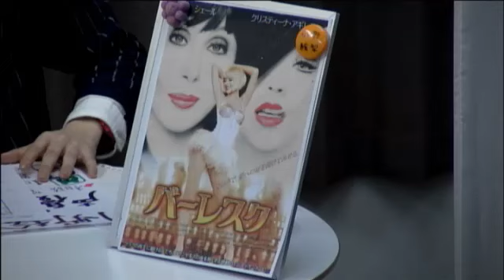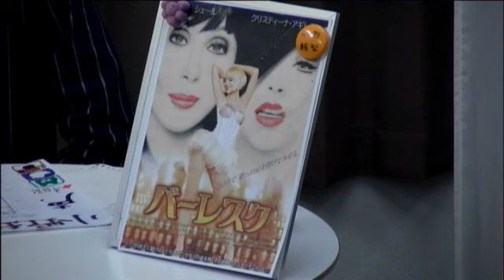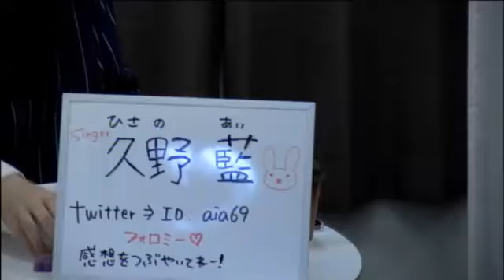小野絵梨の声優ですが？ 2016年1月10日放送分